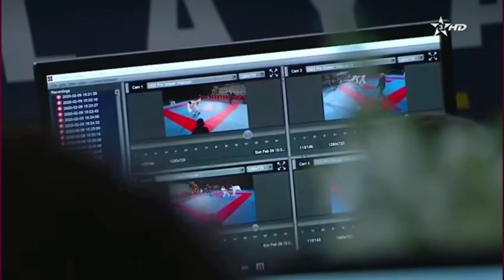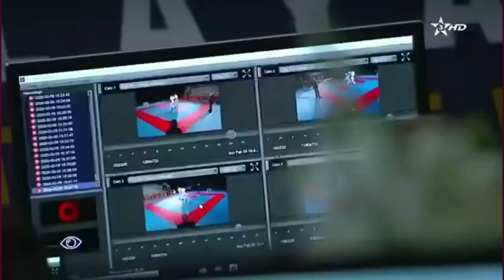Yassine Sekouri 🇲🇦 ( VS ) Abdallah Abdelaziz 🇪🇬 | 75kg Final